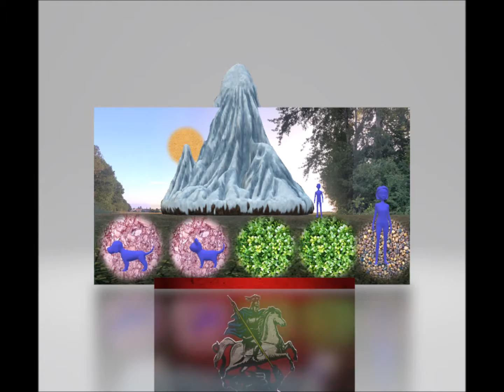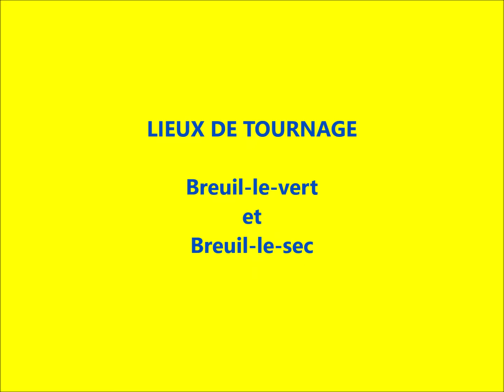Fantasyland, musique joyeuse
Musique de Quincas Moreira
Titre de la musique Fantasyland